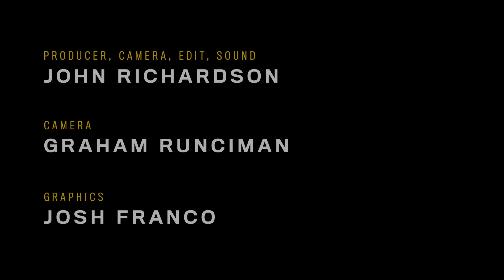Repartee performs in-studio a stripped down 'Dukes'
Newfoundland, Canada's Meg Warren and Repartee sings Dukes in the National Post Music Studio.

Producer, Camera, Sound, Edit: John Richardson @johnrvideo
Camera: Graham Runciman

Repartee, Dukes, lyrics
I'm the typical
running-from-my-battles
keep it quiet
no flying off the handle

you're tougher
confident encounter
you're gonna break the rules
just because you wanna

i'm nervous
just keep it on the surface
don't wanna stir the pot
or admit i'm jealous

calm down
it's safer on the ground
if it doesn't keep the peace
don't say it out loud

i wanted to resist this
love affair with conflict
i got my share of wounds
i don't need them from you
no matter how i fight this
you've showed me that you're worth it
so let's start a war
‘cause you're worth fighting for

c'mon over and we'll settle it right
put your dukes up ‘cause i'm ready to fight
for you
i'll fight for you
don't want the pain but i'll take it stride
for you

don't want a
big ego
they tell us when we're little
it's better to be quiet and to not cause trouble

sit pretty
keep everybody happy
don't speak up, you don't wanna be bossy

broke it all down
you saw fire and you didn't wanna put it out

no crutches
i'm rolling with the punches
we flicker like a flame burning everything it touches

for you
for you

if i turn away now
do i lose this battle?
will you stay around
if i back down?

or do you wanna fair fight
because i'm your equal?
you wanna get in my mind
know what i'm like, oh

i wanted to embrace this
boring lack of conflict
but that was all before

for you
for you